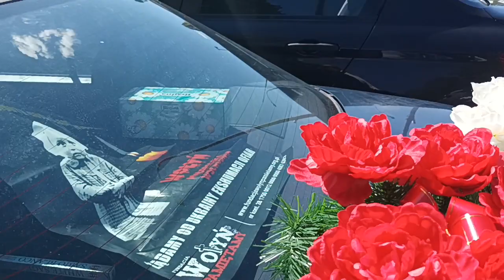Dzień Zwycięstwa nad Faszyzmem - 9 Maja 2023r. - 78 Rocznica - Pomnik Poległych - Akt I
Jeśli uważasz , że Mój Kanał wnosi coś pozytywnego w twoim życiu i do twoich relacji samego siebie z twoim Patriotycznym i Suwerennym otoczeniem to wesprzyj  ten Kanał tak aby Ci nie ubyło na zrzutkę: